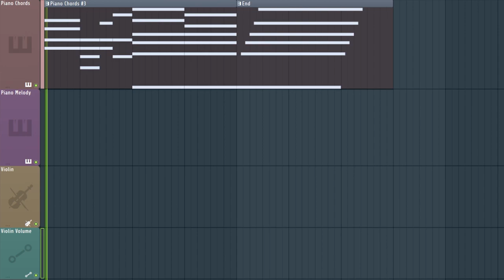a walk in the park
Song in FL Studio 20 with piano and violin

I used UVI Workstation grand piano and french violin by sample science
Video idea from @AZALI00013's videos.

Rules for remixes and sampling

If you are to release your song, you will need permission from me.

My music is distributed through DistroKid.
You must request a license for covers.

I will not demonetize/Content ID Claim you for only YouTube videos.
Please do add credit for your YouTube videos though. It would be much appreciated.